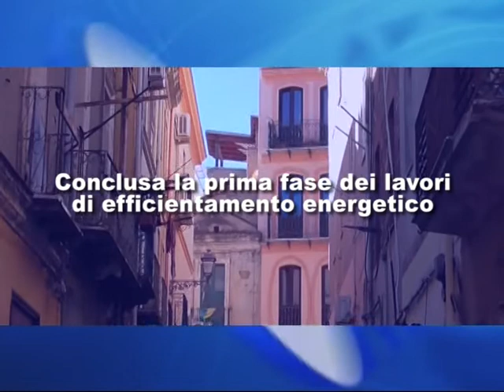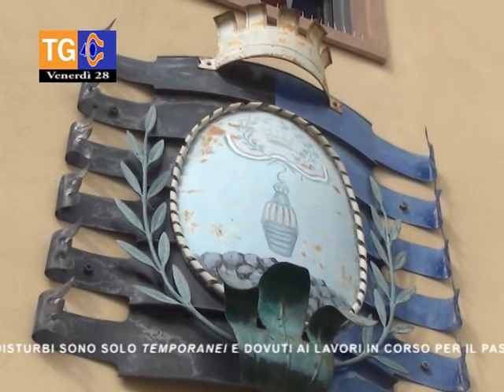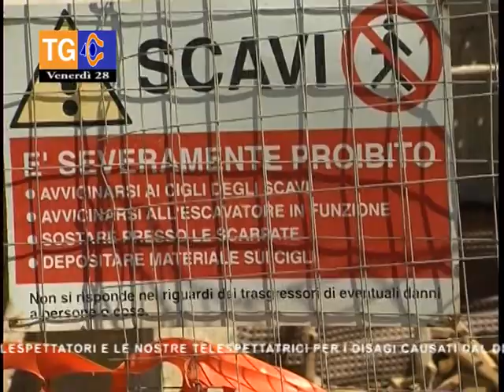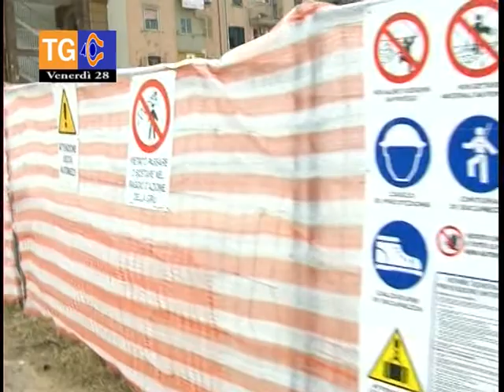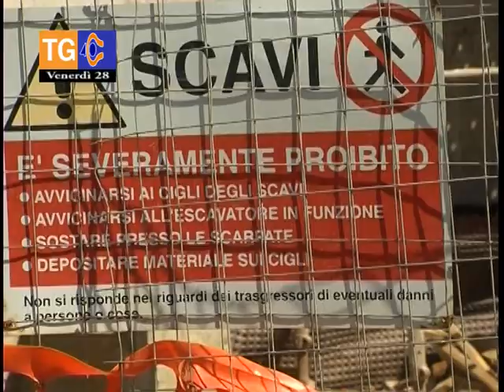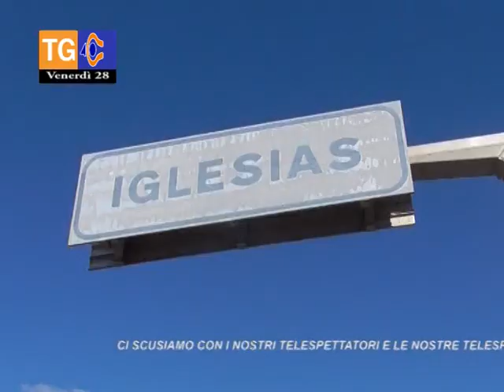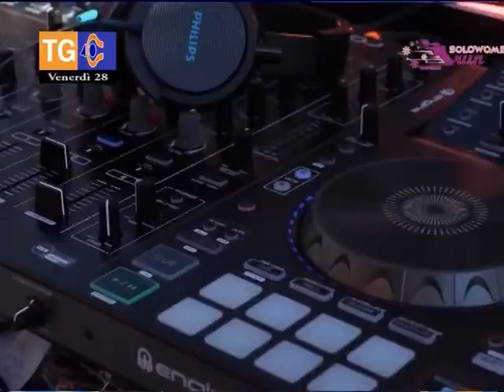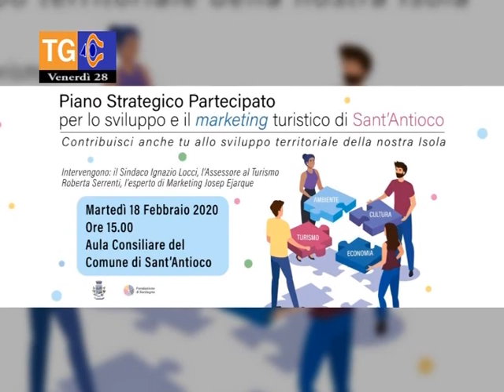TG 40 venerdì 28 febbraio 2020